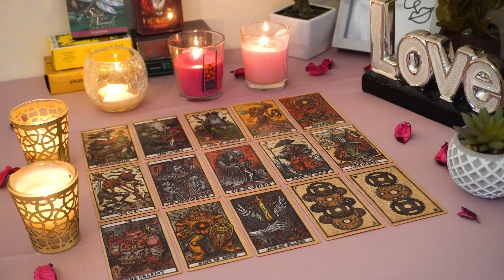PISCES💘 A Shocking Invitation!😮 You Won't Believe What They've Done & How They've Changed🥰